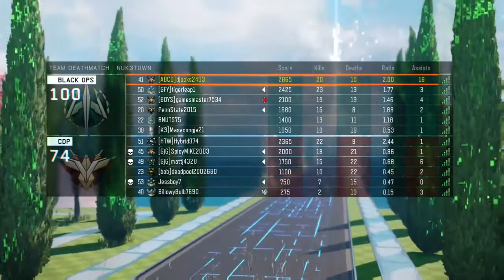black ops 3 (commentary is so trash)